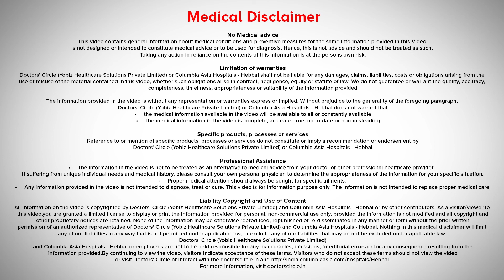Is Inflammatory Bowel Disease (IBD) curable? - Dr Syed Naveed Azam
In some cases  IBD  is  curable  but they generally  require  surgical treatment for example in patients with  ulcerative colitis who are  not responding to treatment  with medicines  or  the response is  inadequate, we do  surgery where the  entire  colon  is  removed. This offers cure for the rest of has life and there is no need to take medicines  after the  surgery. So in ulcerative colitis or  patients who have  complete  restriction of the large  intestine is  generally a curative option other than this IBD  requires long term  treatment, careful monitoring several times  a year, blood  tests, examination, sometimes   endoscopy  examination and also continuing  treatment  long term.  So IBD is treatable with modern  day medicines  we have patients  can expect to have a  good  quality of  life and most of the  times symptoms  can be  managed and  can expect  to have a  normal  longevity  in of life  expectancy. However treatment has to be under the supervision of an experienced gastroenterologist and the patients do need to understand that long term medicines are required and regular follow up with  doctor.